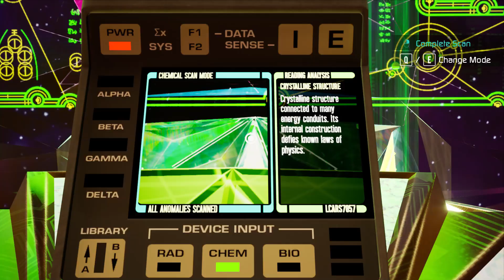Star Trek: Resurgence Walkthrough Pt7 (Chapter 15)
Star Trek: Resurgence Walkthrough Pt7
Chapter 15: What Lies Beneath

Choice Impact Result: 51:01